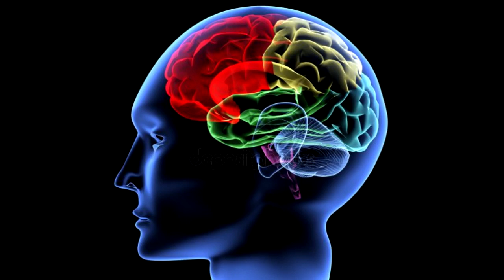Gıdıklamak Hakkında Bilmediğiniz Her şey Bu Videoda !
Birçok insana göre izlemesi daha zevkli olan gıdıklama
tıpkı sanal gerçeklik gibi vücudumuzu tepki vermeye zorlamaktadır.
Gıdıklanma beynimizde tıpkı en salak şekilde düşen insan videoları
veya kedi videoları gibi çok komik şeyler yapmaktadır.
 Gıdıklama şuanda çok komikmiş gibi gelse de Naziler bunu bir işkence yöntemi olarak kullanmıştı.

Bilim adamlarınca nörolojik araştırmalarda saptandı ki
gıdıklanma korkuyu uzaklaştırmaktadır.
Fareler üzerinde yapılan araştırmalarda
 farelerin de gıdıklanmaya tepki verdiğini sonucuna varılmıştır.
 Evet, onlar da bizim gibi gıdıklanıyorlar.
 Daha önce hiç fare gülmesi duymamanız son derece normal
çünkü onların gülmeleri sadece ultrasonik frekanslarla duyulabilir.
İki fareden birine önce elektrik verip sonra gıdıklamışlardır
ve diğerini ise önce gıdıklamış sonra elektriklemişlerdir.
İncelenen beyin dalgalarında ikinci farenin daha cesur olduğu gözlemlenmiştir.
 Sonuç olarak Fareler: 1, Korku: 0

Kendini Gıdıklayabilir Misin?
Sadece şaka yapıyorum tabi ki kendini gıdıklaman imkansız
işte acayip olan yanı da bu.
 Beyinleşmekteyiz, yani beynimiz birinin dokunması
ve kendi kendimize dokunma arasındaki farkı hissedebiliyor.
 Eğer biri sana dokunursa seni gıdıklayabilir ama sen kendini asla gıdıklayamazsın.

Gıdıklama bir reflekstir.
Biri sizi güldürmeye çalışıyorsa gülün,
 gülümseyin her saniyesinden nefret ediyorsanız dahi gülümseyin.
Mükemmel olan beynimiz bizi buna mecbur kılar,
 çünkü gıdıklanma bir reflekstir.
 Bu tıpkı fizyoterapistlerin bacaklardaki hissi kontrol etmek için
küçük bir tokmakla dizinize vurmasıyla aynı şeydir.
Bebekler üzerinde yapılan araştırmalar bunu doğrulamıştır.

Darwin’e göre bir fıkra okuduğumuzda
 attığımız kahkaha ile gıdıklanırken atılan kahkaha aynı şeydi
 ancak Darwin yanılıyor.
 Gıdıklanma hiç komik değil.
 Yapan ve izleyen için komik olsa da
 gıdıklanan kişi kahkaha atmasına rağmen bunu komik bulmuyor ve durdurulması için yalvarıyor.

Çocuklarınızı gıdıklayın hatta BÜYÜK çocuklarınızı bile.

Darwin’e göre bir aile içinde gıdıklanma varsa
 aile içinde kuvvetli bir bağ kurulmaktadır.
Bir ebeveyn ve çocuk arasındaki bağın kuvvetlenmesi için
arada bir birbirlerini gıdıklaması gerekiyor.
Yani eğer çocuğunuz ile bağ kurmaya çalışıyorsanız
 onu birkaç dakika gıdıklayabilirsiniz.